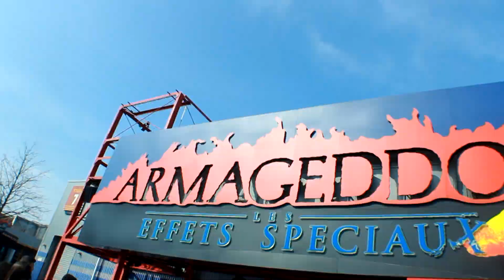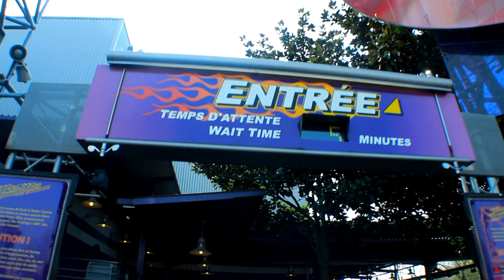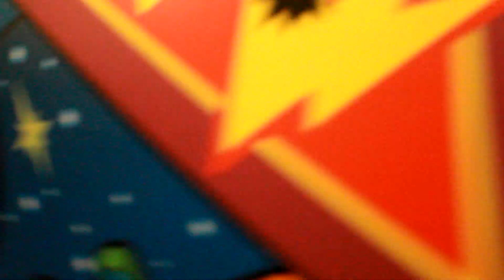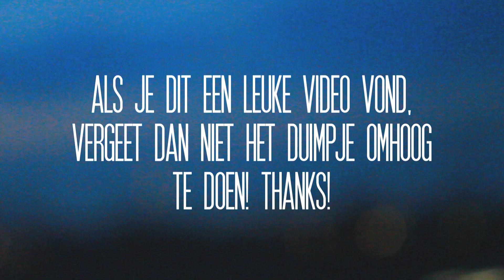MEE MET ROY: DISNEYLAND VLOG!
OUTRO MUZIEK BY:
Urban Contact - Sky Express (Orginial mix)